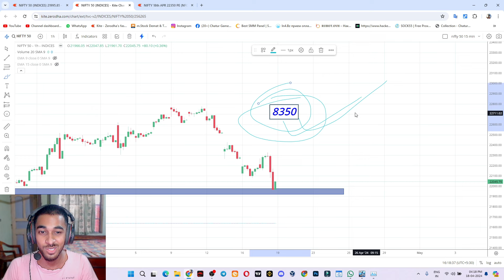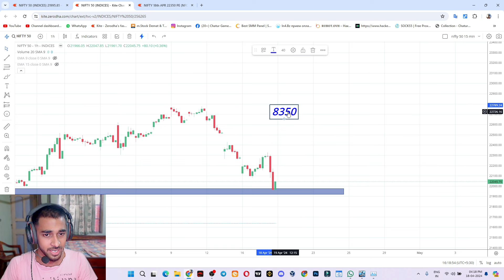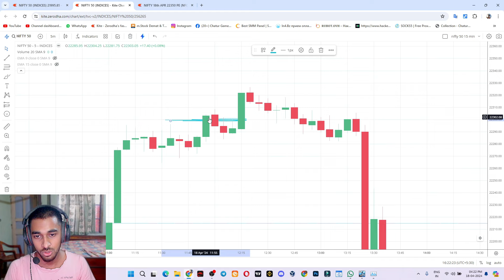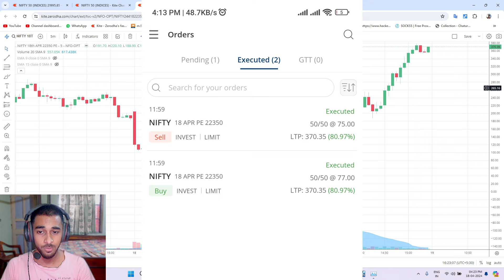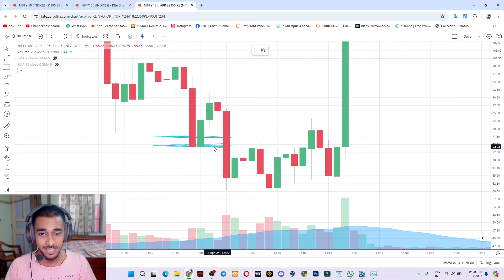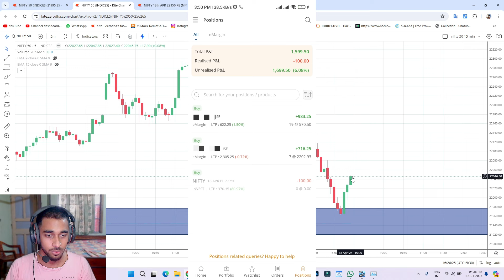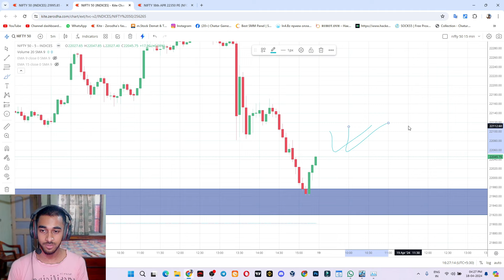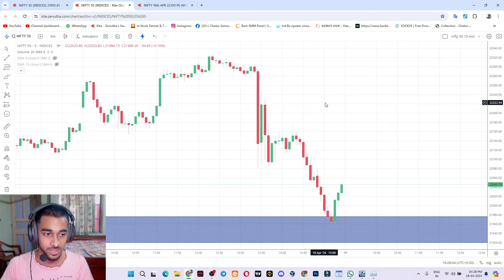Intraday Proft April 18 Nifty 50 | Nifty & Banknifty Analysis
related topic-
intraday
what are intraday stocks
which are the best indicator for intraday trading
what are the charges for intraday trading in angel broking
what are the rules of intraday trading
what are the charges for intraday in groww app
can intraday trading make you rich
can intraday be converted to delivery
can intraday trading be full time job
can intraday make you rich
can govt employee do intraday trading
can we hold intraday stocks for next day
can psu employee do intraday trading
can we sell shares without buying in intraday
how much we can earn from intraday trading
how can i start intraday trading
does intraday trading work
in depth day trading
doing intraday trading
do intraday traders make money
how to do intraday trading
how to do intraday trading in zerodha
how to do intraday trading in upstox
how to do intraday trading in stocks
how to do intraday trading in icicidirect
how to do intraday trading in tamil
how does intraday sell works
how does intraday work in grow
how much does zerodha charge for intraday
hal intraday trading
hadc indicator
hadc trading system
haciendo day trading
do we have to pay tax on intraday trading
what should be the time frame for intraday trading
what intraday trading
what's intraday trading
wash sale day trading
what intraday trading hindi
what is intraday trading in tamil
what is intraday trading in telugu
what is intraday trading in groww app
what is intraday trading malayalam
what is difference between intraday and option trading
what is intraday trading in kannada
what is intraday trading for beginners
what is intraday stock
when intraday profit credited in groww
when intraday profit credited in zerodha
when intraday profit credited in upstox
when intraday profit credited in angel broking
when to buy and sell stocks in intraday
when to buy and sell in intraday trading
when to convert intraday to delivery
where to do intraday trading
where to find intraday stocks
which intraday shares to buy tomorrow
which intraday trading is best
which indicator is best for intraday trading
today which share is best to buy for intraday
which app is best for intraday trading
which ema is best for intraday trading
which time is best for intraday trading
which indicator is best for intraday trading in groww app
who is intraday hunter
who to do intraday trading
who to intraday trading
who is the best indicator for intraday trading
whose trade
who is traders
what is trading edge
why intraday traders lose money
why intraday share price is low
why intraday is haram
why intraday is not available for some stocks
why intraday trading is difficult
why intraday is bad
why intraday trading is haram
why intraday trading
why intraday profit not showing in zerodha
why intraday is best
when will i get intraday profit in groww
how to know which stock will rise tomorrow for intraday
when will i get my intraday profit in zerodha
when i will get my intraday profit
will sebi ban intraday trading
understanding intraday trading
what in trading
what is considered day trading